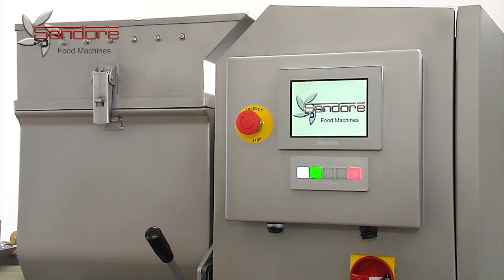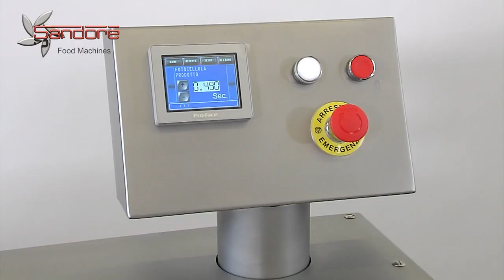Машина для виробництва печива,пряників,батончиків Sandoré New Fantasy 80